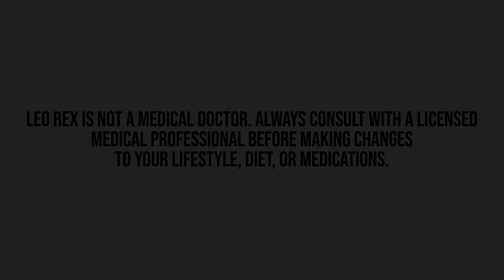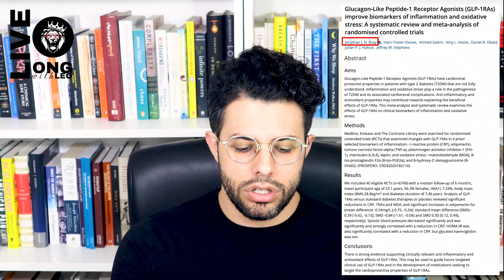CHECK THIS GENE BEFORE PED USE! || Cholesterol & Kidney Disease || GLP-1 Agonist & Inflammation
Citations:
Jagannathan, R., Rajagopalan, K., Hogan, J., Hart, A., Newell, K. A., Pastan, S. O., & Patzer, R. E. (2021). Association Between APOL1 Genotype and Kidney Diseases and Annual Kidney Function Change: A Systematic Review and Meta-Analysis of the Prospective Studies. International Journal of Nephrology and Renovascular Disease, 14, 97-104.

Barbagallo, C. M., Cefalù, A. B., Giammanco, A., Noto, D., Caldarella, R., Ciaccio, M., ... & Nardi, E. (2021). Lipoprotein Abnormalities in Chronic Kidney Disease and Renal Transplantation. Life, 11(4), 315.

Gonçalves, W. A., Ferreira, R. C., Rezende, B. M., Mahecha, G. A., Gualdron, M., de Macedo, F. H., ... & Romero, T. R. (2021). Endogenous opioid and cannabinoid systems modulate the muscle pain: a pharmacological study into the peripheral site. European Journal of Pharmacology, 174089.

Bray, J. J., Foster‐Davies, H., Salem, A., Hoole, A. L., Obaid, D. R., Halcox, J. P., & Stephens, J. W. (2021). Glucagon‐Like Peptide‐1 Receptor Agonists (GLP‐1RAs) improve biomarkers of inflammation and oxidative stress: A systematic review and meta‐analysis of randomised controlled trials. Diabetes, Obesity and Metabolism.

Simental‐Mendía, L. E., Sánchez‐García, A., Linden‐Torres, E., & Simental‐Mendía, M. (2021). Impact of glucagon‐like peptide‐1 receptor agonists on adiponectin concentrations: a meta‐analysis of randomized controlled trials. British Journal of Clinical Pharmacology.

🔗 Connect & Explore 🔗
JOIN THE COMMUNITY:
OTHER CHANNELS
Lucie ▶    / @luciec.7692
Kids ▶    / @bilinguini